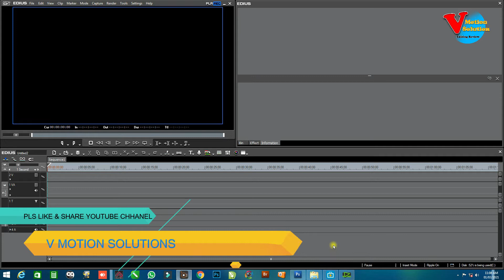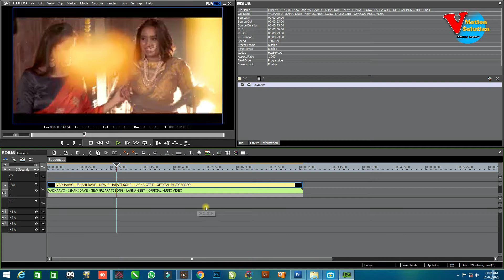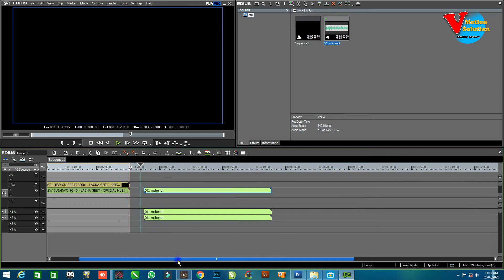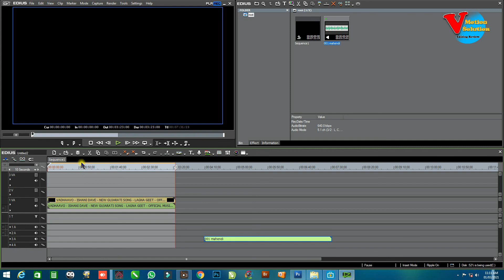Edius में Avi, MP4, or बाकी सारी फाइल को MP3 में कैसे एक्सपोर्ट करते है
Edius में किसी भी फाइल को MP3 में कन्वर्ट कैसे करे उसकी जानकारी दी गई है तो फ्रेंड्स आप इस वीडियो को देखो ओर आसनिसे ऑडियो फाइल बनाना सीखे